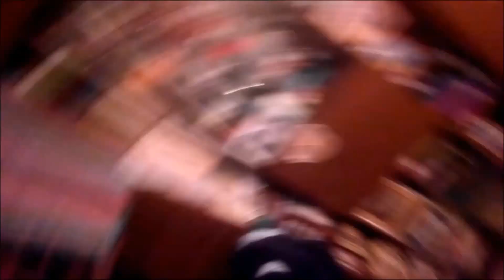Влог: Три богатыря